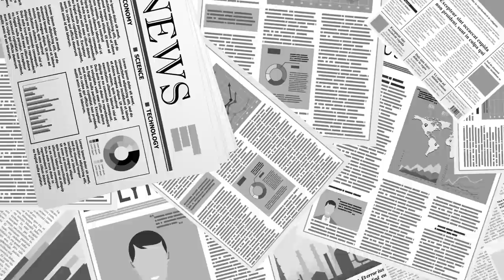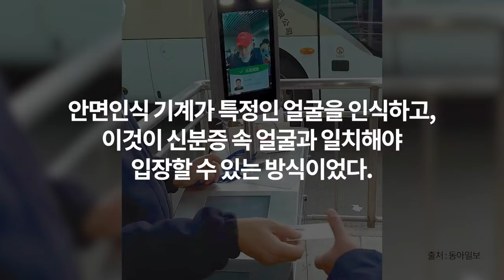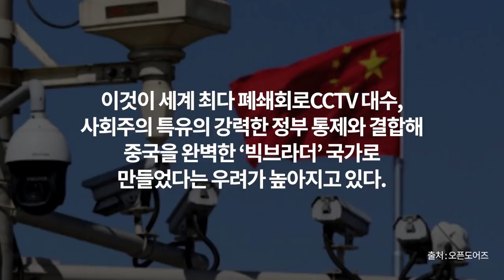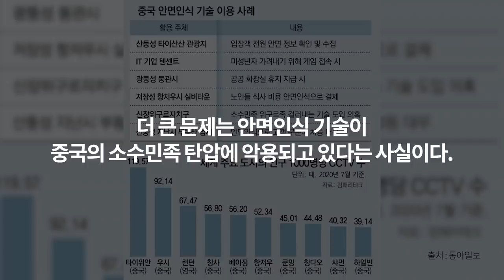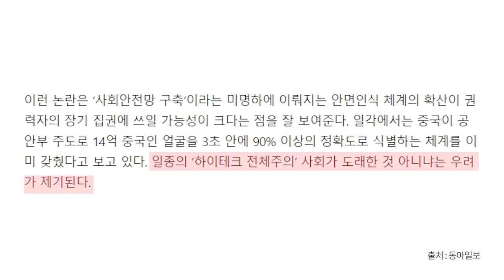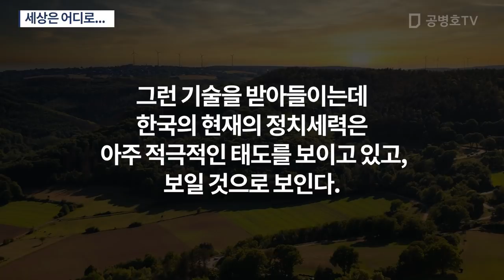세상은 어디로... [공병호TV]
Bitcoin : 3MTW849AkP2ftLeSK2teZHMmzLu7Z83s9U